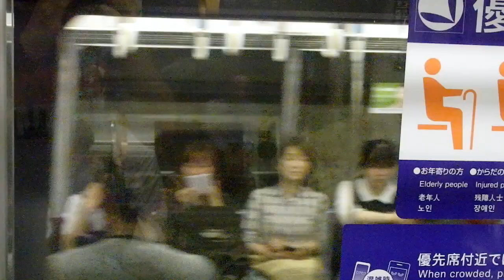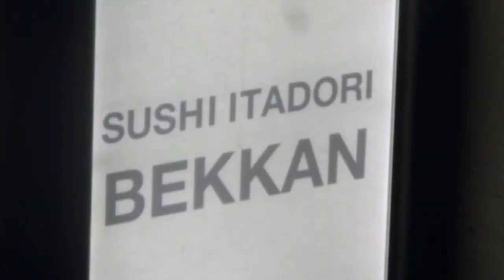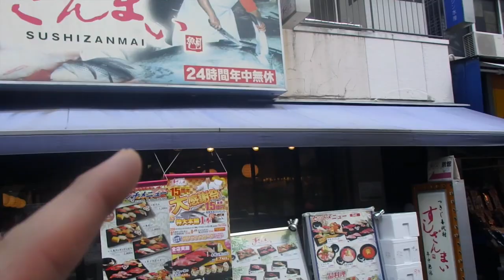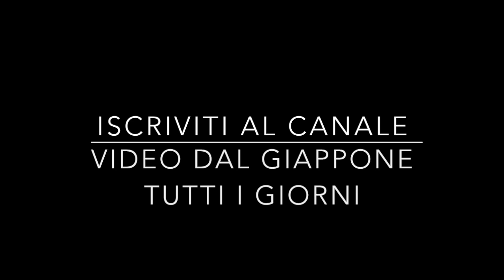ESPLORANDO IL GIAPPONE TSUKIJI TOKYO SUSHI ESPERIENZA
🔥GRUPPO TELEGRAM🔥